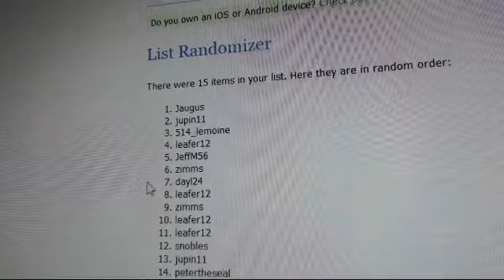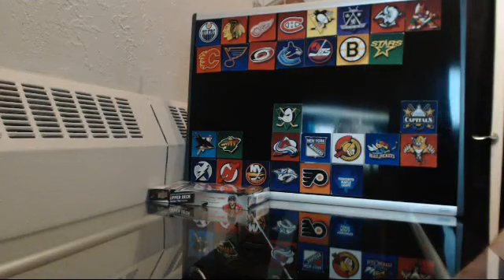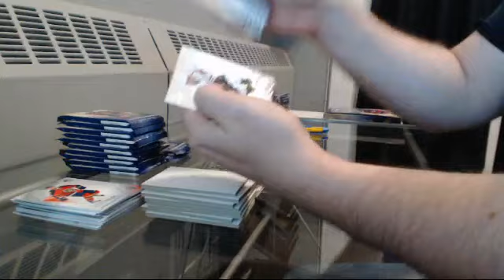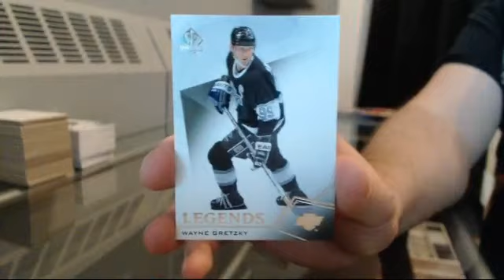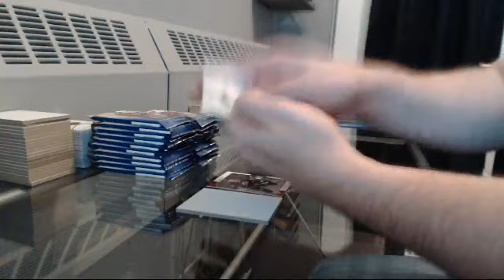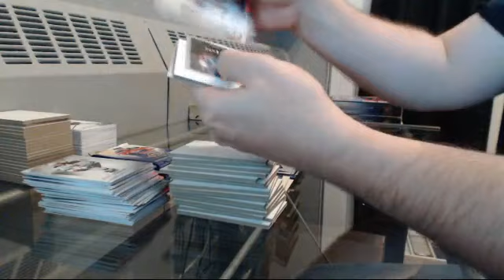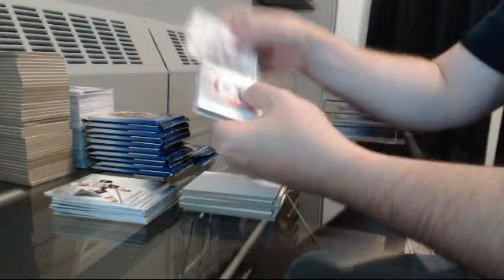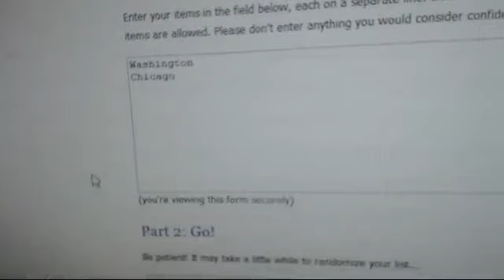15-16 SP Authentic 3 Box Double Up Draft Break #6